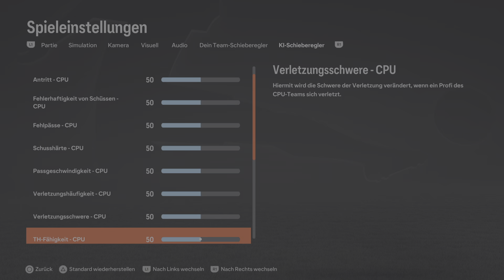EA SPORTS FC 24 Werder Bremen Karriere #10:Spieltag 14/15 gegen Augsburg/Gladbach